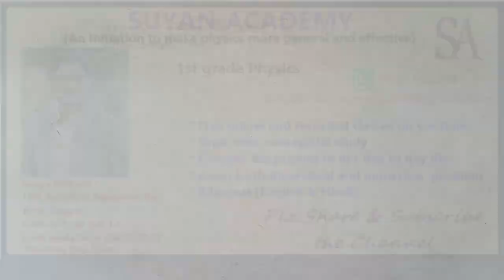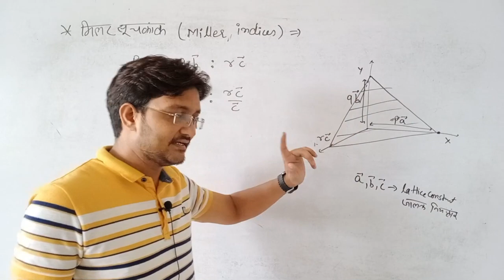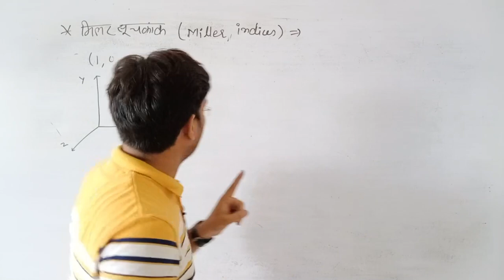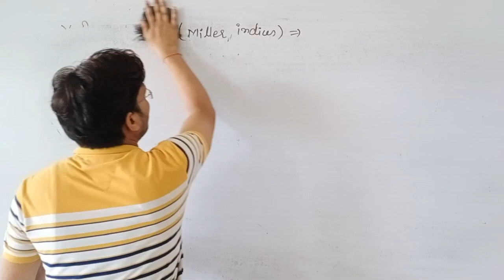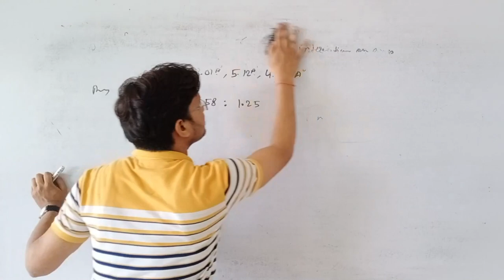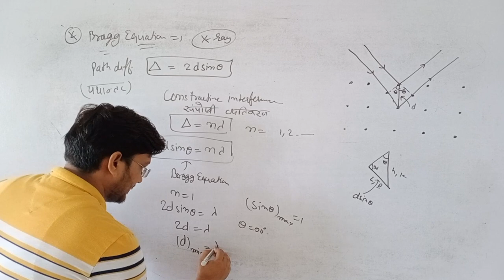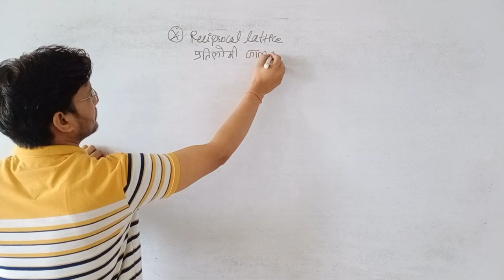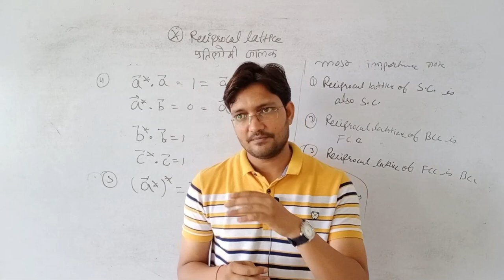Lecture - 150 TOPIC - MILLER INDICES, BRAGG EQUATION, RECIPROCAL LATTICE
MILLER INDICES, BRAGG EQUATION, RECIPROCAL LATTICE, FIRST GRADE PHYSICS, SUYAN ACADEMY